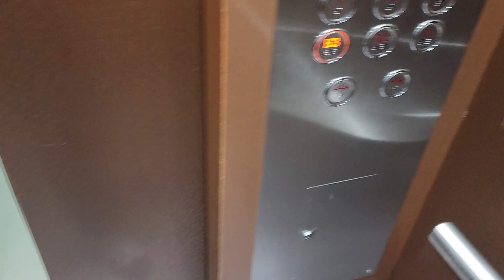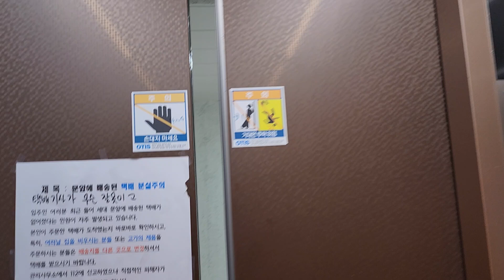부산 사상역포르투나더테라스 오피스텔 B3~20층 운행용 15인승호기 OTIS엘리베이터(SIGMA ACD4 GEN2) 탑사기(2024.04.02 촬영)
부산서부터미널(사상터미널)이랑 마주보는 대로변쪽 상가구간 1~2층 운행용 GR1(1000kg 15인승, 60m/min) 1대짜리(독립운행)랑
건물 중앙 B2~20층 운행용 17인승호기 2대랑 B3~20층 운행용 15인승호기 2대가 각자 연동운행하는 오피스텔구간 GM2(?)(120m/min) 4대짜리가 있는데
이들 모두 2020년 10월~2021년 1~2월 설치분입니다.

B2~B1층은 지하주차장, 1~2층은 오피스텔 관리실(1층)/분리수거장(1층)/상가(2층), 3~20층은 복도식 오피스텔 세대구간입니다.

2020~2021 OTIS(SIGMA) GEN2 Traction Elevator at Sasang Station Fortuna the Terrace Officetel, Busan, South Korea.